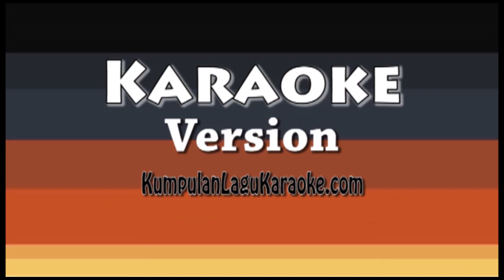KUPU KUPU MALAM TITIEK PUSPA Karaoke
Ada yang benci dirinya
Ada yang butuh dirinya
Ada yang berlutut menyintanya
Ada pula yang kejam menyiksa dirinya
Ini hidup wanita si kupu-kupu malam
Bekerja bertaruh seluruh jiwa-raga
Bibir senyum kata halus merayu memanja
Kepada setiap mereka yang datang
Dosakah yang dia kerjakan?
Sucikah mereka yang datang?
Kadang dia tersenyum dalam tangis
Kadang dia menangis di dalam senyuman
O-oh, apa yang terjadi terjadilah
Yang dia tahu Tuhan penyayang umat-Nya
Yang dia tahu hanyalah menyambung nyawa